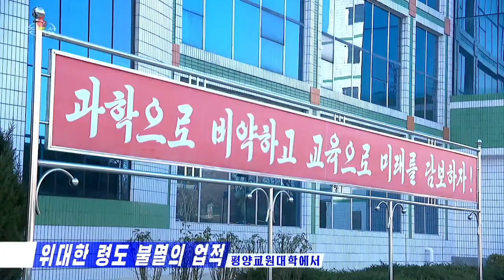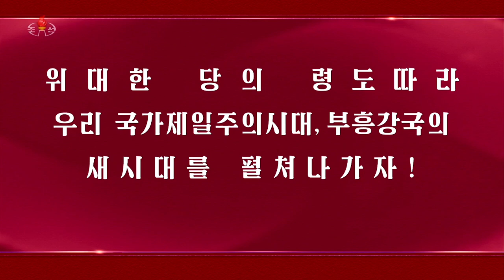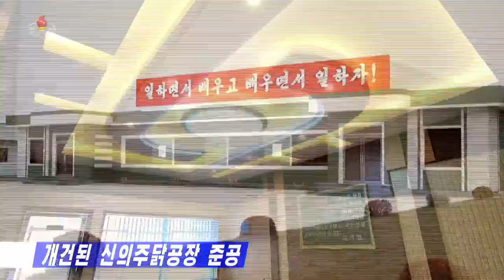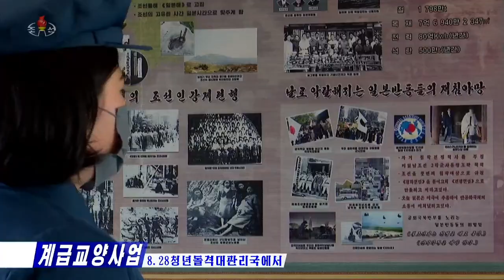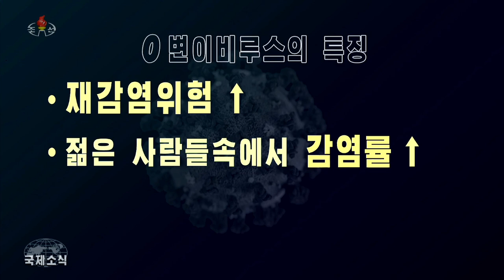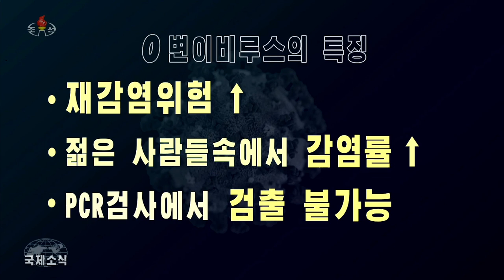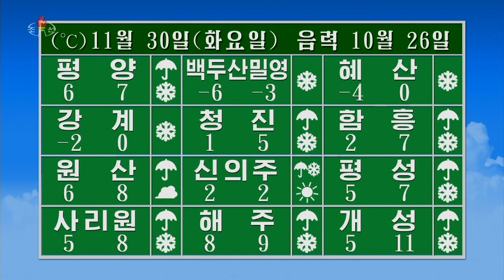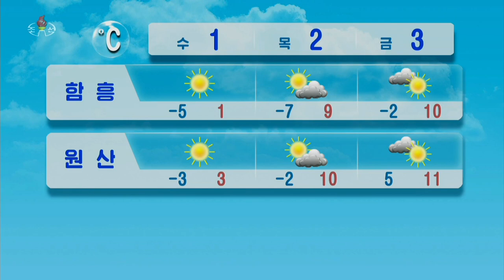주체110(2021)년 11월 29일 조선중앙텔레비죤 20시보도,날씨